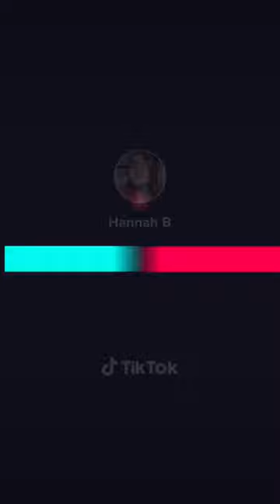Travel to SF + paint a Super Mario landscape with ME! (Full video on my page)